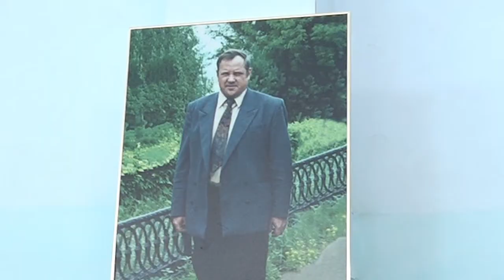XX областной турнир по волейболу памяти Михаила Руденка